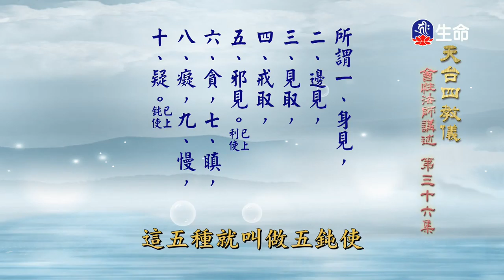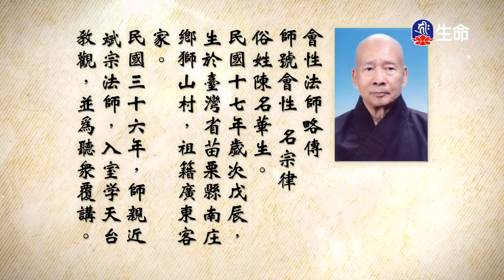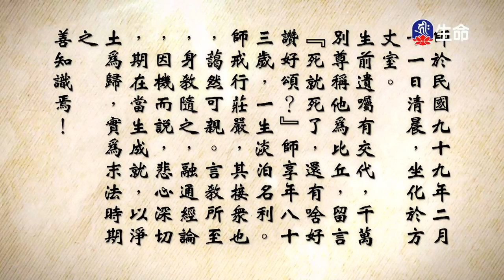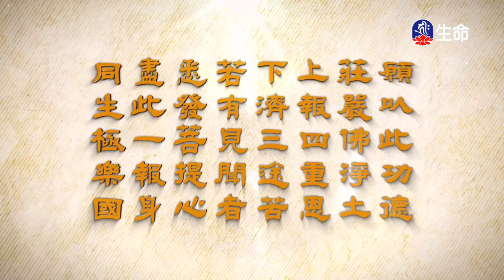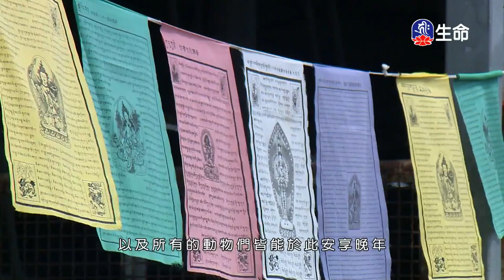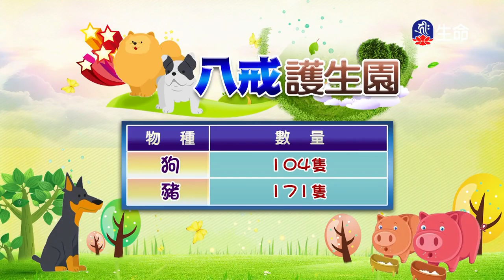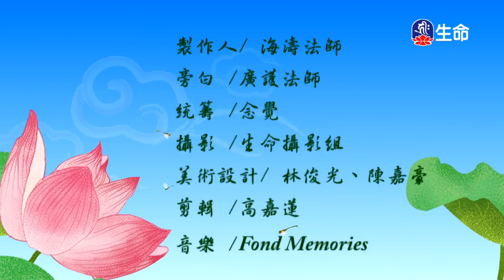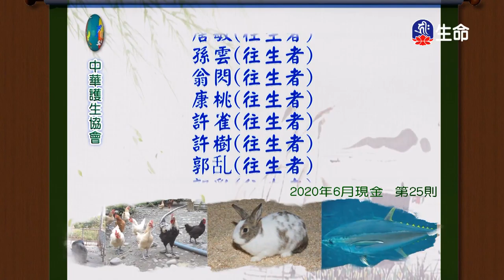天台四教儀(36)_長老法語_(lifetv_20210401_14:00)